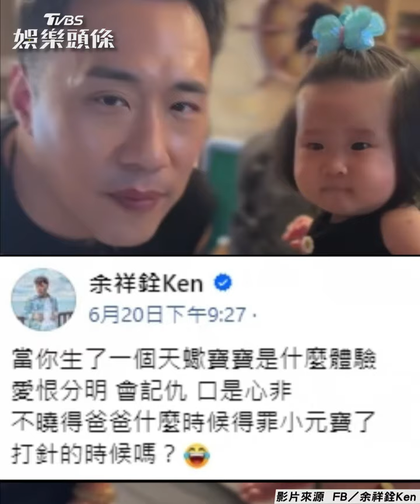余祥銓女兒差別待遇超直接 討親被拒嘆：天蠍座愛記仇｜TVBS娛樂頭條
影片來源：FB／余祥銓Ken